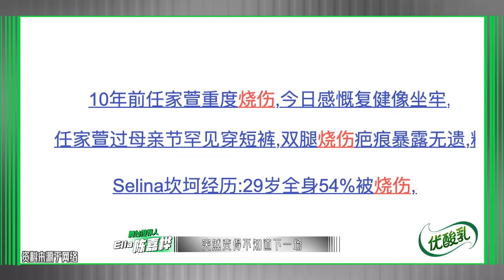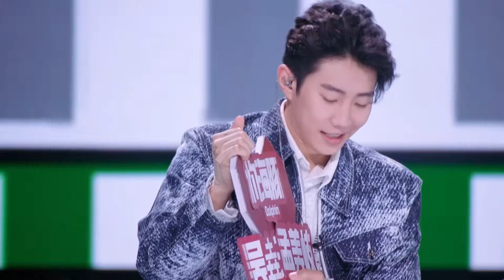15秒感受周深被甜蜜舞台猛烈冲击到慢慢接受 笑疯了🤣朴宰范 也太敢问了吧#舞台2023